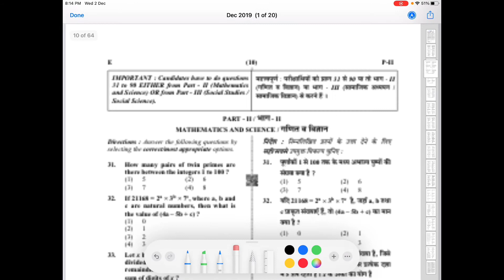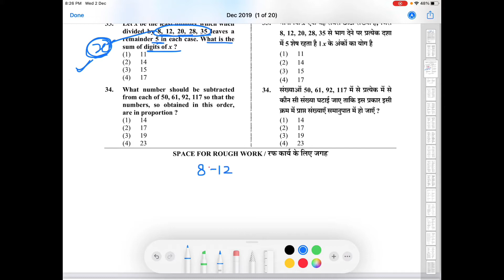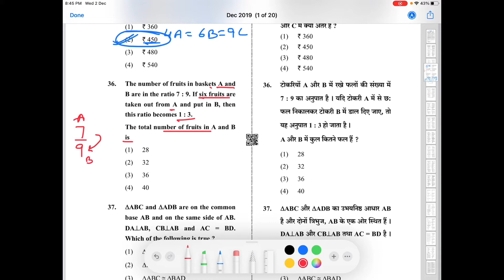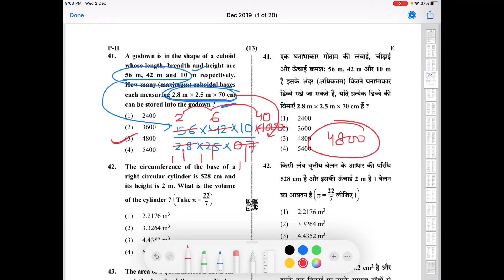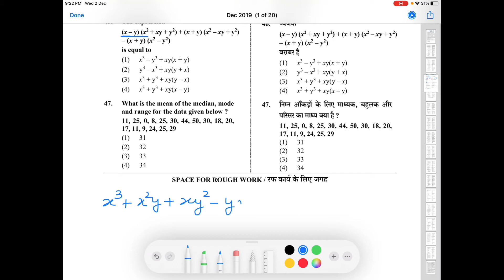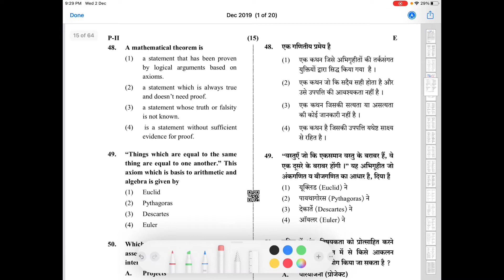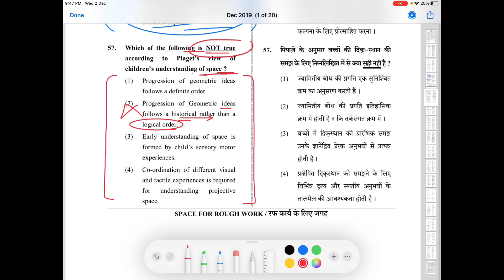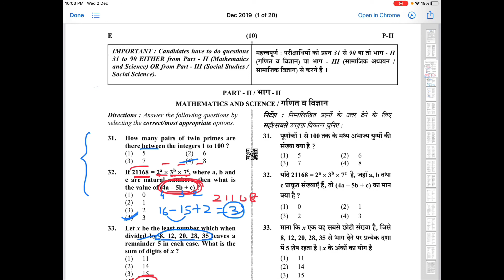Solution of Math part of CTET Question Paper (Dec-2019) | CTET/HTET/DSSSB/REET/HSSC/KVS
Hello everyone, this is the solution of math part of CTET last year question paper with all possible short tricks.
Hope it will improve your concepts.
If you want more videos on solution of CTET papers, then drop a comment in comment box below.
I'll try to provide the solution of One paper Every week.
Thanks